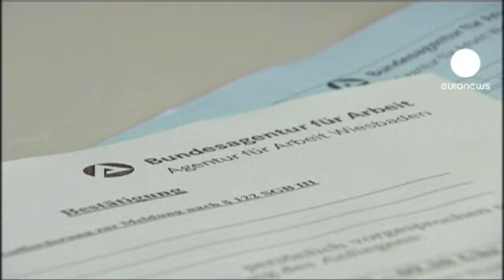El paro baja en Alemania, pero el consumo también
Alemania baja en número de parados, aunque eso no se traduce en un mayor consumo interno. En enero, los inscritos en las oficinas de empleo disminuyeron en 16.000 personas, en datos corregidos por variaciones de temporada. Y, de esta manera, el porcentaje de paro volvio a su nivel más bajo, del 6,8 por ciento, desde la reunificación del país en 1990. Pero las ventas al detalle también registraron, en diciembre, el descenso más importante desde hace más de tres años.

"El mercado laboral alemán fluctúa dentro de lo esperado, es aun muy estable", destacó positivametne la ministra de Trabajo, Ursula Van der Leyen. "Por supuesto, vemos los efectos de la difícil situación económica en muchos países europeos. Algo que se comprobó en la caída del crecimiento en el cuarto trimestre de 2012".

La alarma saltó cuando se hizo público que, en este cuarto trimestre, la primera economía de la eurozona había retrocedido en medio punto. En el conjunto del año, el crecimiento se limitó al 0,7 por ciento. Y, para el primer trimestre de 2013, la prensa del país avanza un aumento de solo el 0,2. No se espera un verdadero relanzamiento hasta el segundo trimestre del año.

La federación de supermercados germana también predice una bajada de las ventas, en cantidad real, a lo largo del año. Como contrapartida a estas cifras pesimistas, algunos economistas señalan que la temporada de fiestas navideñas no fue tan mala y que, otros indicadores, apuntan a que la confianza de los consumidores debe mejorar en febrero, por primera vez en cuatro meses.